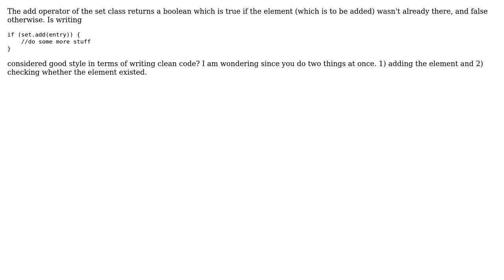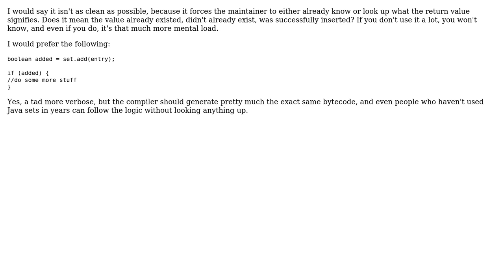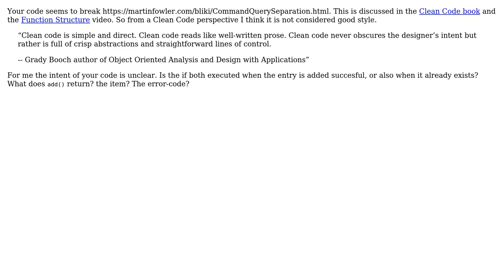Software Engineering: Boolean return of set.add() in if conditional? (5 Solutions!!)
Software Engineering: Boolean return of set.add() in if conditional?

With thanks & praise to God, and with thanks to the many people who have made this project possible! | Content (except music & images) licensed under CC BY-SA | Music | Images & others | With thanks to user Niels van Reijmersdal user Kilian Foth user Karl Bielefeldt user Andreas Braun user 9000 and the Stack Exchange Network Trademarks are property of their respective owners. You are responsible for your own actions.